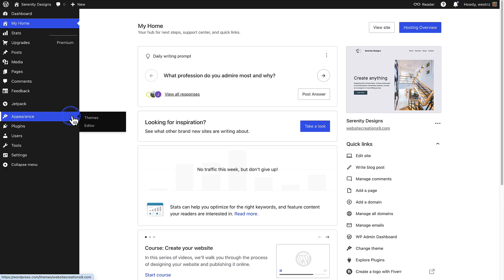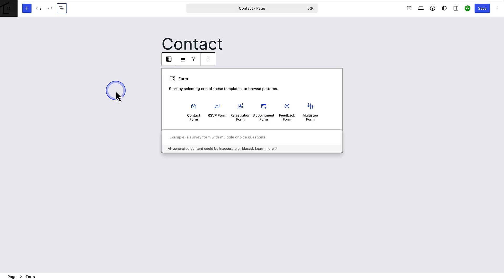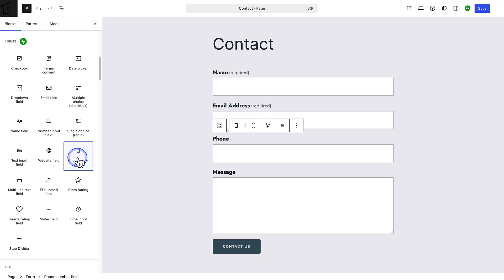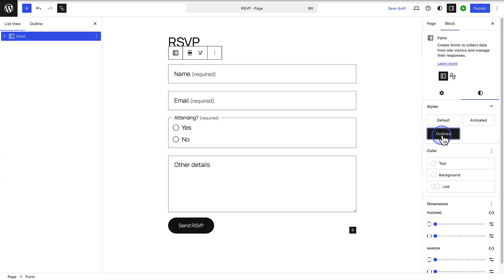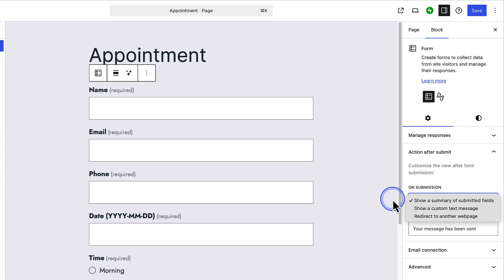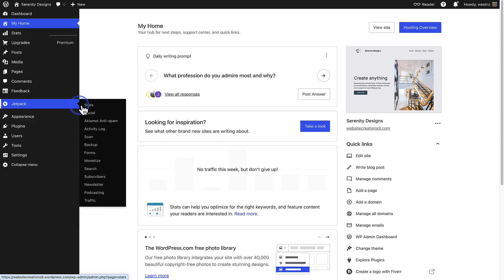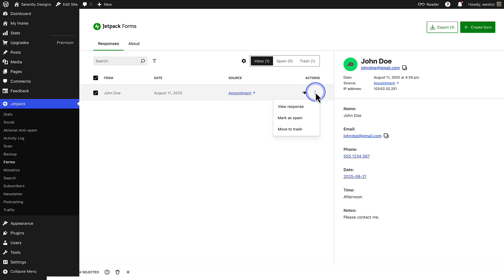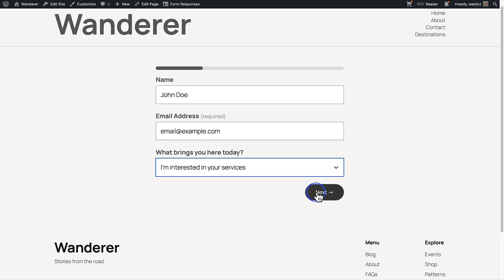WordPress Forms Made Simple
By the end of this video, you’ll confidently add various forms using the WordPress Form block — whether it’s a contact form, appointment form, feedback form, or even an RSVP form.

We’ll walk you through:
– Adding a form to any page or post
– Choosing from pre-made templates or using AI to build your form
– Customizing form fields (add, remove, reorder)
– Making fields required and allowing file uploads (WordPress.com page plans only)
– Setting up form submission actions like custom messages or redirects
– Viewing and managing form responses right from your dashboard
– Creating and editing multi-step forms with progress indicators

Timestamps:
0:00 Intro
0:13 Adding various types of forms
3:36 Customizing forms
5:10 Different actions upon submission
6:07 Viewing and managing responses
7:00 Creating a multi-step form
8:32 Outro